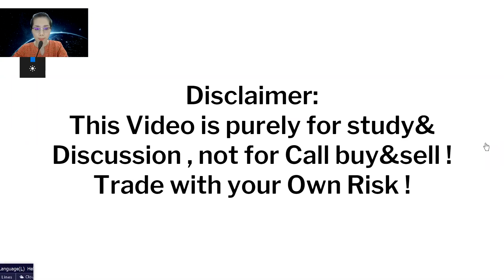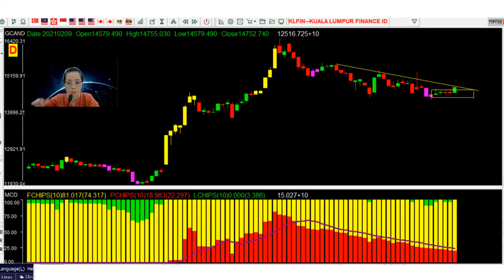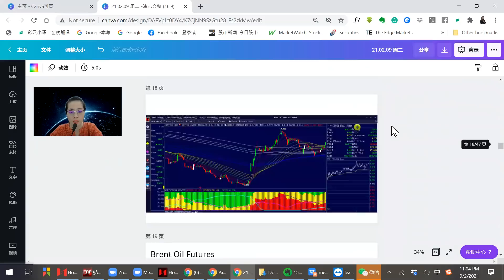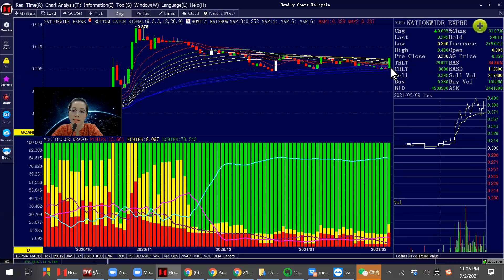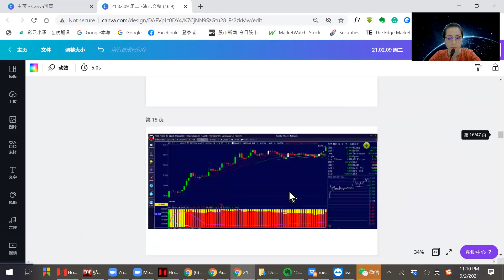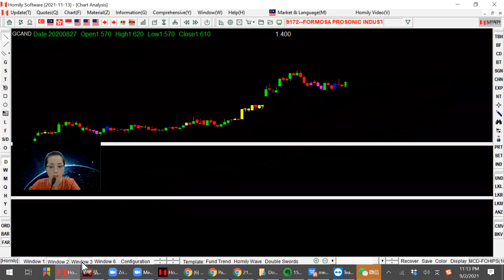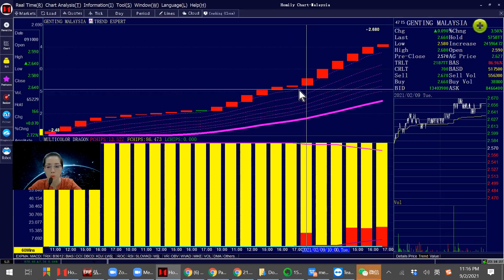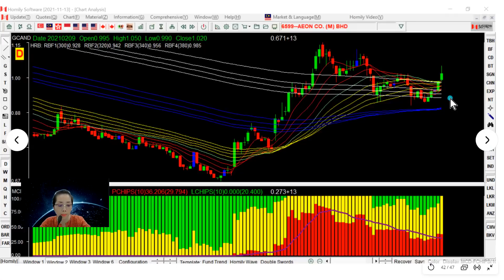马股投资|Bursa Malaysia|复苏股再次来袭，你还要错过吗？GEMN GENTING ANNJOO PADINI |大马技术分析|Homily Chart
1.Market KLSE View
2.板块概览 Sector View
3.复苏股个股解析

🌹别忘了分享此视频给您的股友哦~多多转发，一转就发，不信您试试。
🦾更多详情请咨询 ：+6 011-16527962 MG